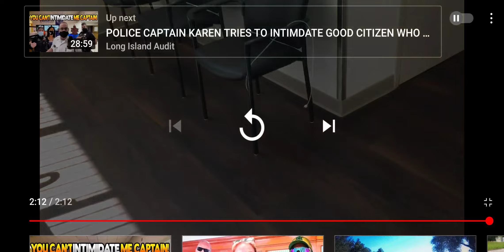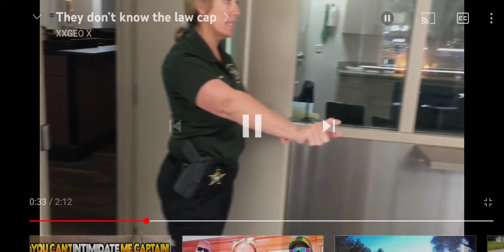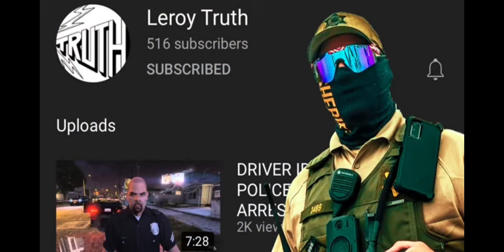Captain Molina - HCSO - Lying and Fabricating a Narrative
A weak attempt by the Captain pretending law abiding citizens are the problem in America and not a police force that has an exposed hatred for the Bill of Rights

FREE Heart Scan From
Saving Lives by Early Detection
Tell them John Filax Sent You

MORE FREE CRYPTO!!
and use my username (johnfilax) as your invitation code.

or Google JohnsCoinRings

or Google John Filax TShirt

Join the Freedom Force
Text rights to 80123

If You're Feeling Generous and Enjoy my Work Please Consider a Few Bucks